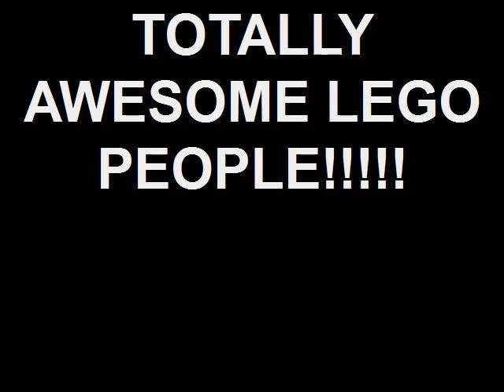TOTALLY AWESOME LEGO PEOPLE!!!!!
Some cool lego people I made!